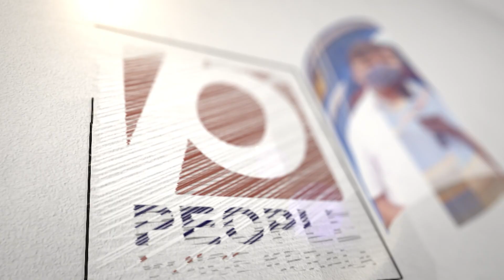ഒറ്റയ്ക്ക് നിന്നാൽ ഒന്നും കിട്ടില്ല..കോൺഗ്രസിനൊപ്പം നിൽക്കാതെ മറ്റുവഴികളില്ല.. ഇത്തവണ കോൺ | congress